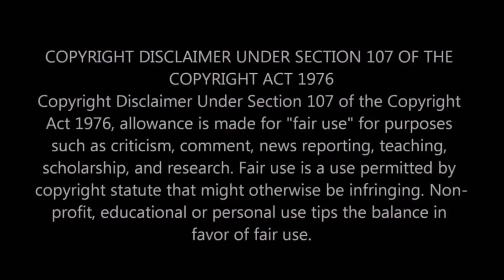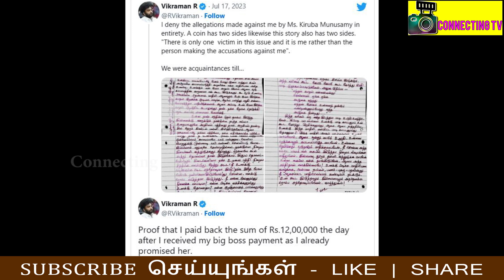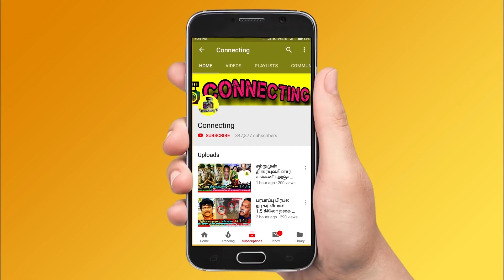ஆதாரத்துடன் நிரூபித்த விக்ரமன்! காதலி கிருபா எழுதிய கடிதம்? Vikraman Kiruba Munusamy